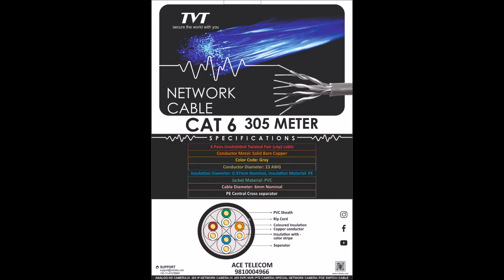All CCTV Security Solutions - Video Phone Door - Time Attendance System - Ace Telecom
ALL CCTV SECURITY SOLUTIONS
CP PLUS
HIKVISION
EMPIRE ACE
VIDEO PHONE DOOR
TVT DVR
EPABX/EPAX
TIME ATTENDENCE SYSTEM
Address: C-123, Flatted Factory Complex Okhla Phase-3, New Delhi-110020